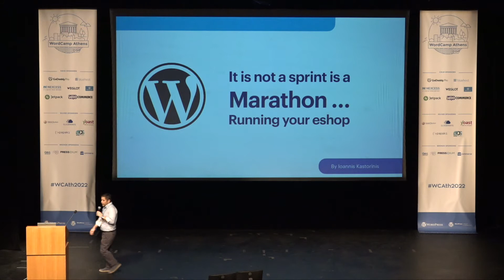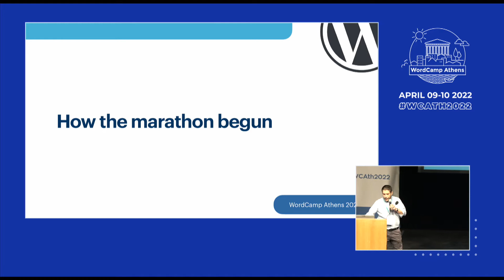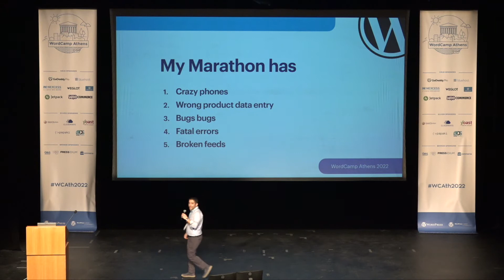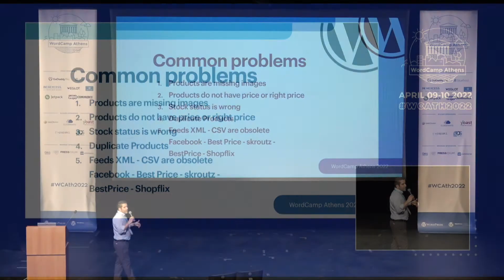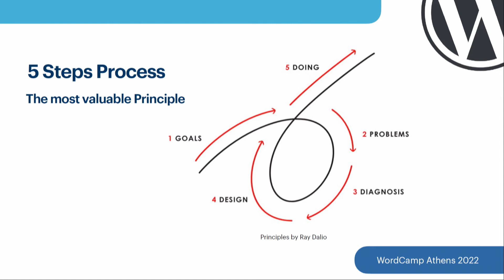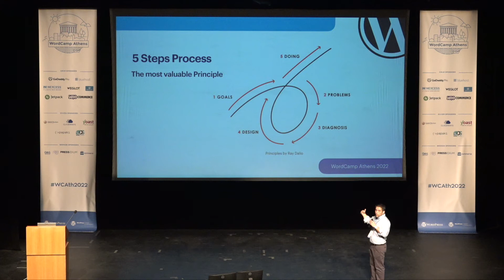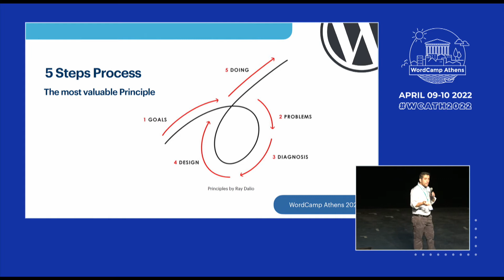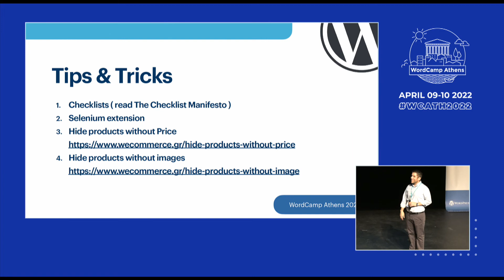It is not a sprint is a marathon… running your eshop - Ιωάννης Καστορίνης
Ιωάννης Καστορίνης - WordCamp Athens 2022

Η παρουσίαση αφορά το business development σε παρέα με το marketing/data entry/dev actions για το eshop σου. Θα γνωρίσετε βασικούς κανόνες (Principles) για να αποφύγεις σύνηθη λάθη και πως μπορείς να έχεις μία μόνη διαδικασία ελέγχων βελτιώσεων.